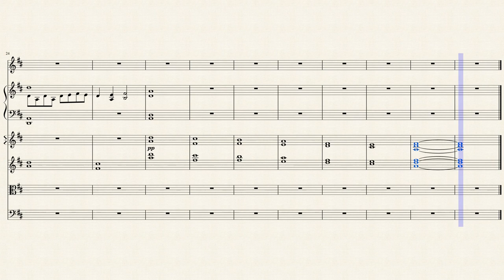Before They Passed... (Remember the Ones You Lost) - Aaron Graf